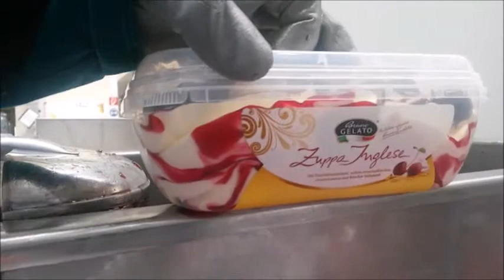TECNOVAC - Gemini linear filler for Ice Cream + Dosing Unit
TECNOVAC - Gemini linear filler for Ice Cream + Dosing Unit / Riempitrice lineare per gelato con dosatore